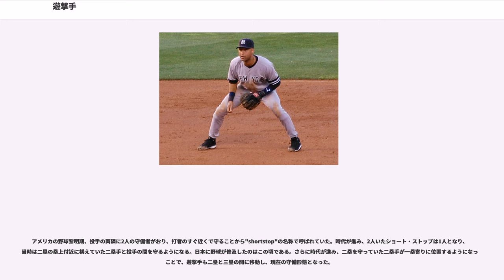遊撃手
遊撃手（ゆうげきしゅ、）とは、野球において二塁と三塁の中間を守る内野手。守備番号は6。英略字はSS（Shortstopから）。日本ではショートとも呼ばれる。

二塁手と並んで内野で最も高い守備技術を要するポジションであり、「守備の華」とも称される。守備陣の中核を担い、野手同士の連携において遊撃手の手を借りないプレーは滅多にない。通常は二・三塁間に守備位置をとり、一・二塁間に位置する二塁手と対称をなす。

三塁後方の浅いフライやレフト前からセンター前の打球に対応し、投手や三塁手のバックアップも行うなど担当する守備範囲は広大であり、内野ゴロの捕球から送球までに許される時間が短く、加えて内野の深い位置からの送球も多い。そのため、それらをカバーするための高い身体能力と高い反応力に裏打ちされた俊敏性、捕球・送球の正確さ、強肩であることなどが重要となる。また、他野手との連携も重要であり、特に共に二塁ベース付近を守る二塁手とは、牽制球や盗塁の際のベースカバーとバックアップの連携から、併殺に際する素早い捕球と送球の連携まで高度で多彩な連携が求められる。また、左翼手や中堅手が打球を処理し内野に送球する場合には、送球の中継に入って内外野の橋渡し役（カットプレー）も担う。

多くのプレーに関係し、ボールに触る機会が全ポジションの中でも特に多いため、もっとも高い運動能力や野球センスを要求される内野手であるとされ、多少打撃能力や体格に劣る選手であっても俊足・強肩・堅守などを兼ね備え守備力に長けていれば正遊撃手に定着することが多い。その上で高い打撃能力や恵まれた体格を持ち合わせていれば「大型遊撃手」などと称され重宝される。特にプロ野球では、プロ入り後要求される力量がないと判断されたり、故障や加齢によって能力が衰えてきたりした場合は直ちに他ポジションへコンバートされることが多く、一般的に守備能力が衰えるとされる30歳代半ばを超えても遊撃手のレギュラーを守り続けた選手は少ない。ただし、今まで遊撃手を務めてきた資質から、コンバート先のポジションで名手として活躍する場合もある。

日本のプロ野球では、ボールに対する抵抗の少ない人工芝を内野に使用した球場が多いため、内野ゴロがより速く守備位置まで到達するので、捕球できなかった場合でも体の正面で止めてボールを前に落とす打球処理方法が基本とされる。一方、内野に天然芝を多く使うアメリカの野球では、打球の速度が落ちるので前に落として打球を処理していたのでは一塁への送球が間に合わなくなるため、捕球の確実性よりも素早くアウトを取る能力を求められる。そのため、体のひねりを利用して素早く送球動作に移ることの出来る「逆シングル捕球」を積極的に行うように指導されることが多く、中には真正面の打球であっても逆シングルで捕球する選手もいる。

左投げの選手の場合、ボールを捕球してから一塁手へ送球するまでに体の向きを変える必要があり、右投げに比べわずかではあるが処理に時間を要し、一塁手を除く他の内野のポジションと同様、遊撃手も通常は右利きの選手が務める。

メジャーリーグにおいてはカル・リプケンの登場以降、遊撃手も打撃力が必要不可欠なポジションであるとのイメージが強くなった。特に、デレク・ジーター、アレックス・ロドリゲス、ノマー・ガルシアパーラの3人は1990年代に「3大遊撃手」と呼ばれ、リプケン以降の、打撃も守備も兼ね備えた新たな遊撃手像を体現する存在となった。2000年代に入るとロドリゲス、ガルシアパーラに代わって、マイケル・ヤング、ミゲル・テハーダを加えた3選手が「新・3大遊撃手」と呼ばれていた。ただし近年においても、ポジション別のOPSなどでは、遊撃手は概して外野手や一塁手、三塁手よりも低くなっており、まずは打撃よりも遊撃を守れる守備力が要求されていることに変わりはないようである。選手の総合評価指標として知られるWARでは、捕手に次いでポジション補正値が高い。

アメリカの野球黎明期、投手の両隣に2人の守備者がおり、打者のすぐ近くで守ることから"shortstop"の名称で呼ばれていた。時代が進み、2人いたショート・ストップは1人となり、当時は二塁の塁上付近に構えていた二塁手と投手の間を守るようになる。日本に野球が普及したのはこの頃である。さらに時代が進み、二塁を守っていた二塁手が一塁寄りに位置するようになったことで、遊撃手も二塁と三塁の間に移動し、現在の守備形態となった。

日本においては明治時代の野球が伝わってまだ間もない頃に、正岡子規によって「sho...